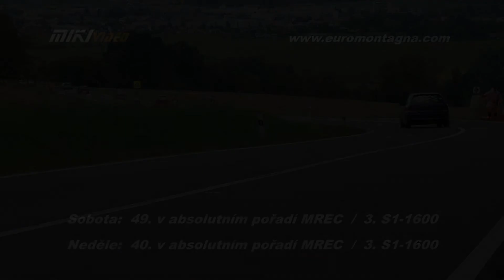ALBRECHTICKÝ KOPEC 2022 - Petr Lešikar